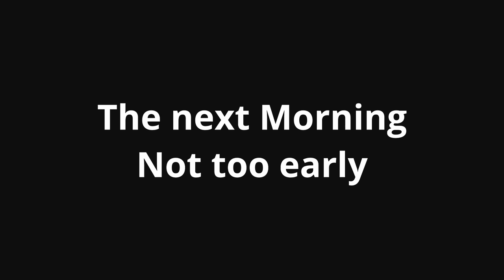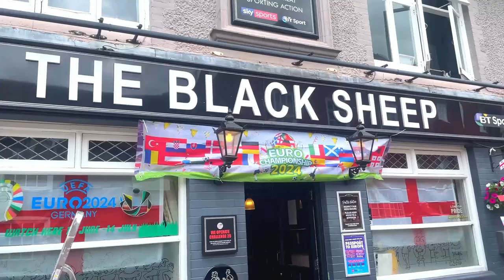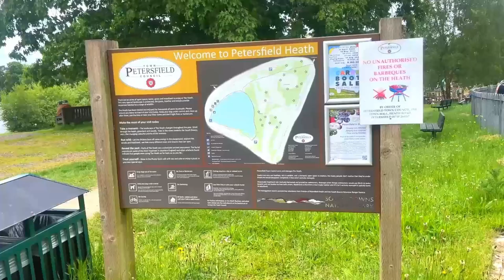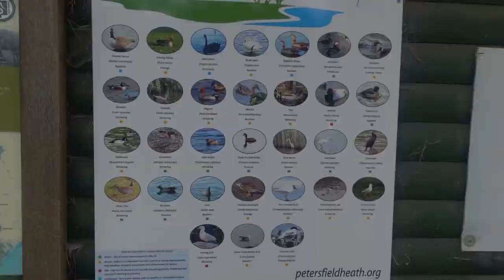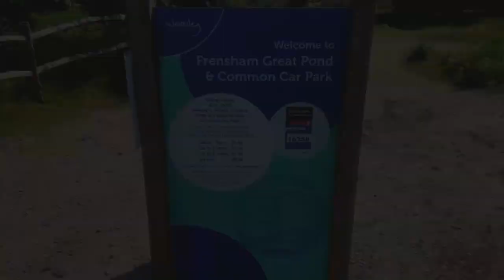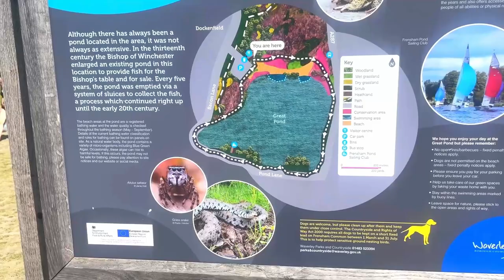Great Frensham a pond with a white sandy beach in surrey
Frensham Pond is not a well known destination but well worth a visit